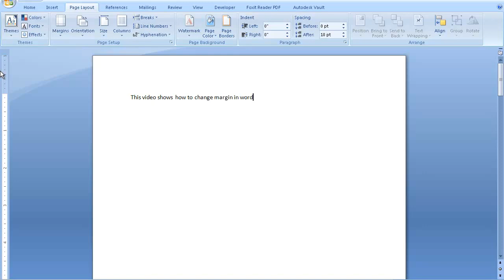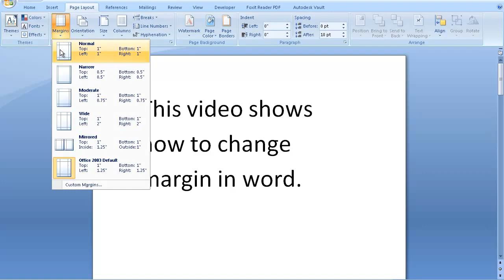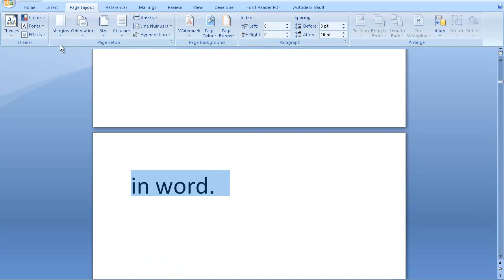How To Set Margin In Microsoft Word?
1.Open Ms Word.
2. Click on page layout.
3.Click on margin.
4.Write anything.
5.Select the margin you prefer.
6. To set custom margin select custom margin.
7.Enter top, left, bottom and right margin and click ok.